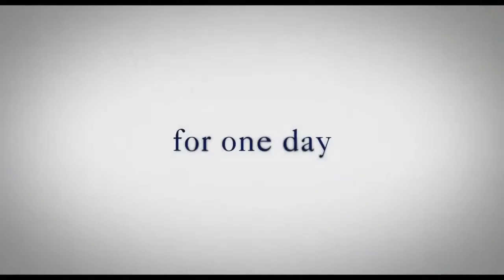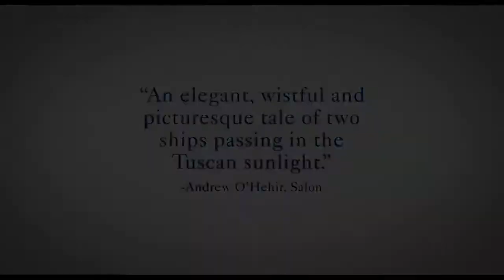Cópia Fiel - Trailer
James Miller (William Shimell) é um filósofo inglês que vai a uma pequena cidade da Toscana apresentar seu livro sobre o valor da cópia na arte. Chegando lá, encontra Elle (Juliete Binoche), uma francesa que é dona de uma galeria de arte há muitos anos, que vive com seu filho pré-adolescente (Adrian moore). Eles passam a tarde juntos. Ao mesmo tempo em que vão se conhecendo, começam a desenvolver um complexo jogo de interpretação de personagens